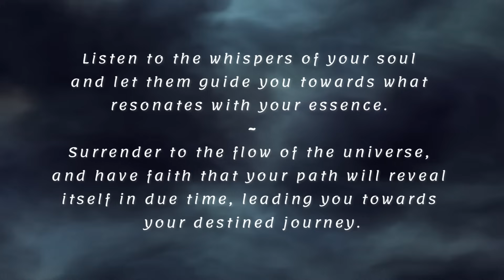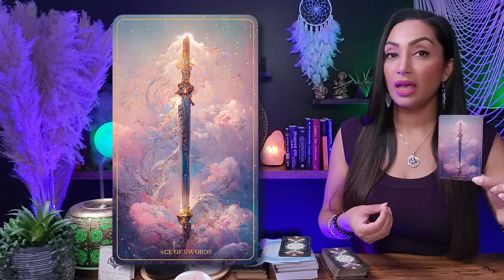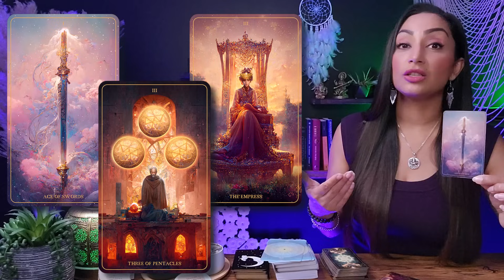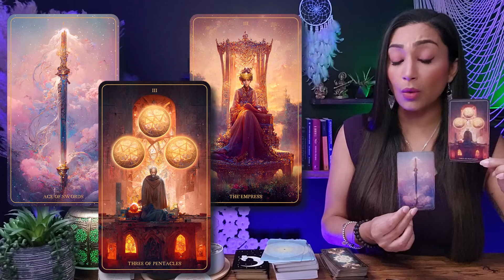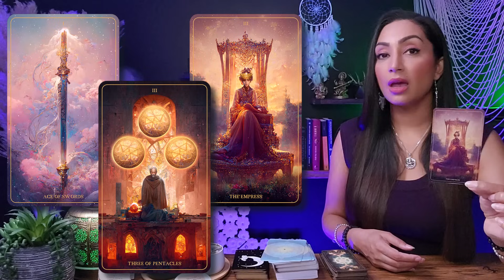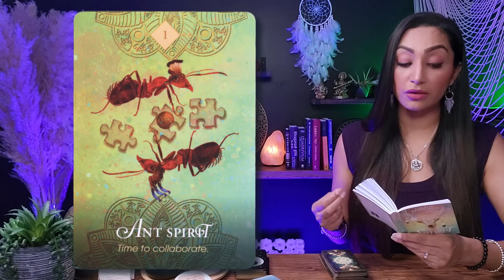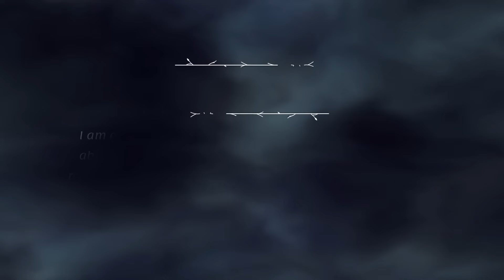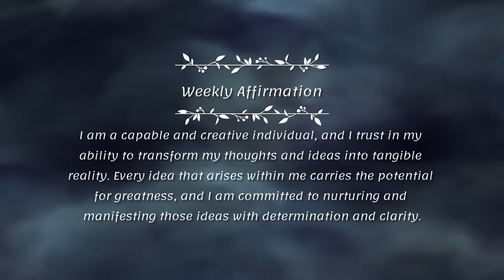TAURUS 🕊️ "Something BIG Is About To Happen In Your Life, Taurus!" ✷☽✷✷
Welcome, my beautiful Taurus friends, to our cozy space of insight and empowerment. Here, I'll delve into the energies surrounding your Taurus sign through intuitive Tarot readings. Together, we'll explore Taurus Today, uncovering celestial messages that offer guidance and inspiration. This is your personalized Taurus Tarot Reading, a key to unlock the universe's secrets for your journey.

As we sip on comfort in hand, let's embark on a journey guided by Rhea. Get ready to be empowered and enlightened as we navigate the stars and energies together. Welcome to a space where the universe speaks directly to you. Let's begin.

Taurus, Taurus Tarot, Tarot Taurus, Taurus Today, Taurus Tarot Reading, Taurus Sign, Taurus Horoscope, Sacred Knowledge Tarot Taurus

♥︎♥︎♥︎ *CHECK OUT YOUR SUN/MOON/RISING/VENUS SIGNS* ♥︎♥︎♥︎
Your sun, moon, rising, and Venus signs represent different aspects of your personality. Looking them up can provide valuable insights into your relationships and self-awareness.

♥︎♥︎♥︎ *MY OFFERINGS* ♥︎♥︎♥︎
🕊️ *KOTOMI'S MAGIC INTENTION CANDLES* $44.44(USD) includes Shipping
✷These Magic Intention Candles are perfect for Live Moon Ritual events every month!✷
2️⃣ If you possess substantial resources and wish to extend your *support to my channel,* I cordially invite you to contribute a donation of your preference through the following

♥︎♥︎♥︎ *TAROT & ORACLE DECKS USED ON MY CHANNEL:* ♥︎♥︎♥︎